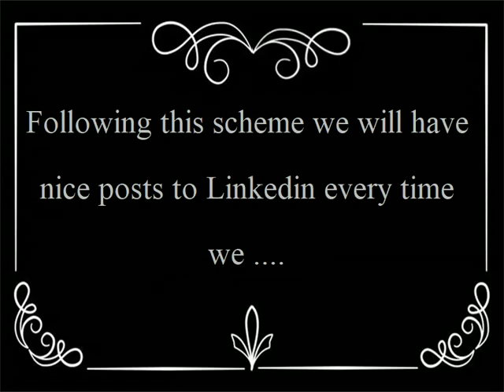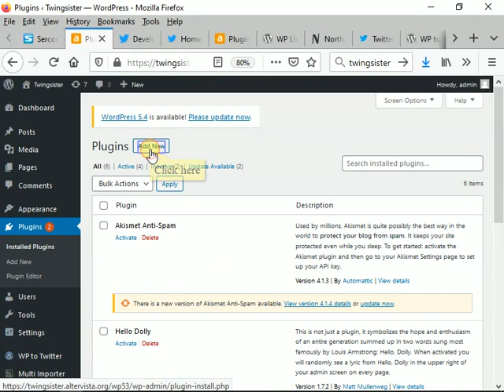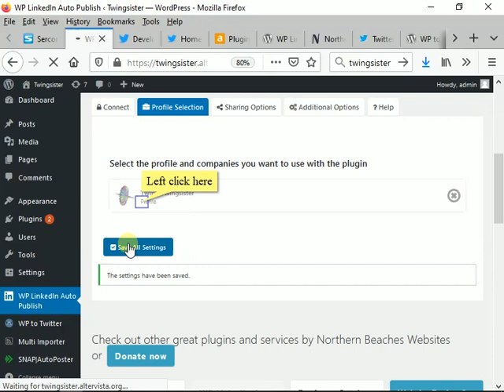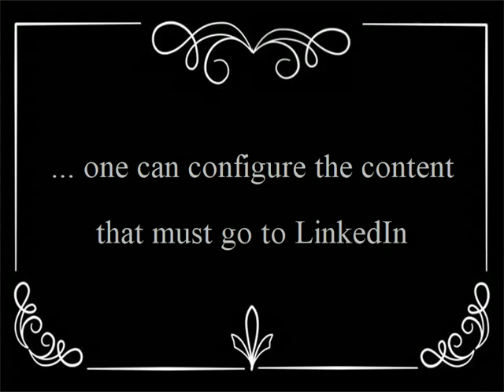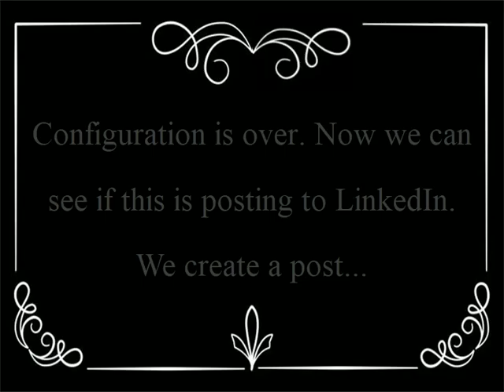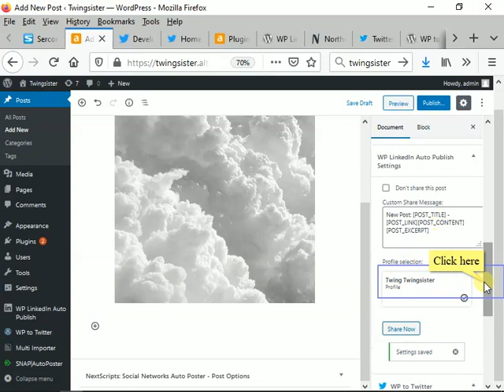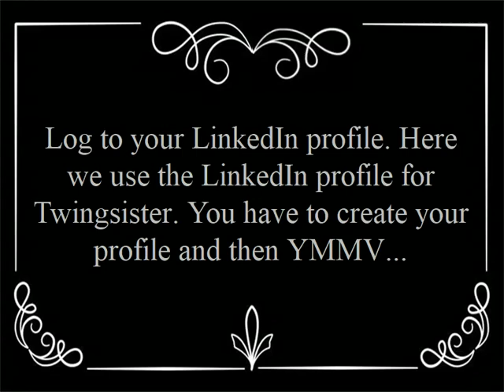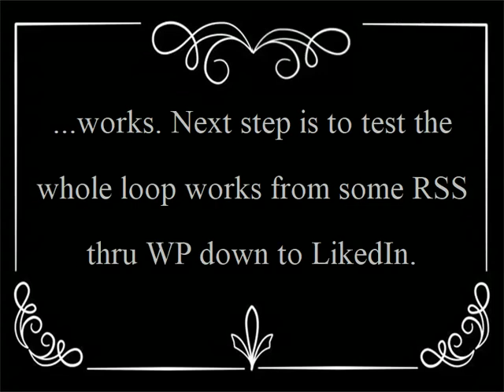Autopost from Wordpress RSS to LinkedIn